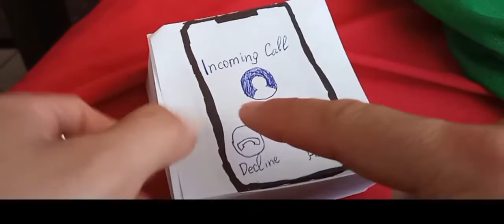Working Cardboard Apple iPhone 13 Pro Max - Stop Motion Video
cardboardiphone13 newiphone cardboardiphone stopmotionNew iPhone and New Stop motion video!
Working cardboard apple iphone 13 pro max.Working Cardboard Apple iPhone 13 Pro Max - Stop Motion Video
Animation
meme iPhone 13